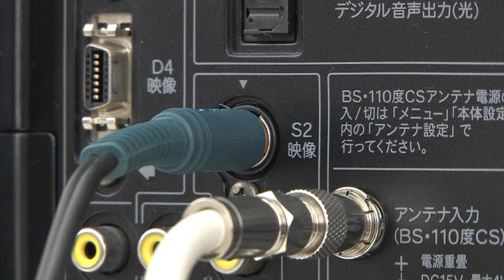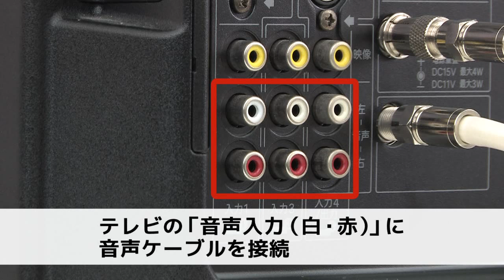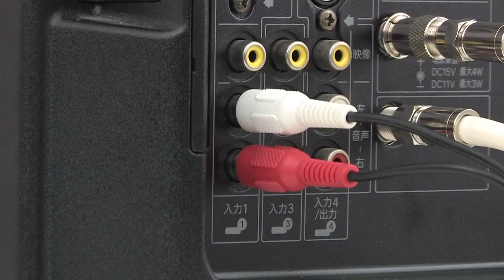Panasonic TZ-DCH8000 テレビとの接続－手順② S端子ケーブルの接続方法